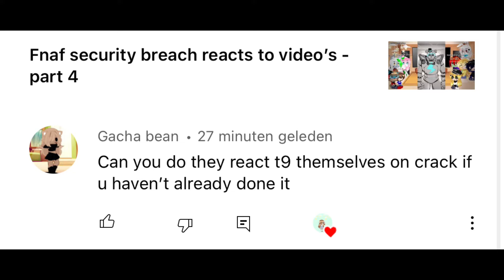Fnaf security breach reacts to funny video’s